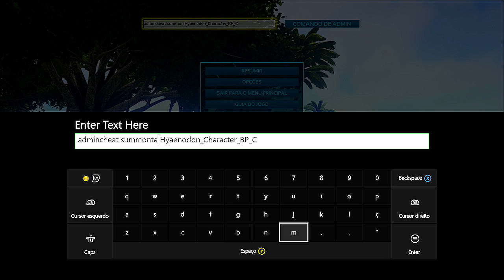ARK SURVIVAL EVOLVED XBOX - FORMA DE DOMAR O HYAENODON É MUITO CARINHO.[PT-BR]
CAIXA POSTAL DO TIO METRALHA:
NOME: TIO METRALHA
CAIXA POSTAL: 4036
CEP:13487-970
LIMEIRA SP

bandicoot-ps4-pre-venda-_JM

📲 Maiores informações inbox ou 📞 (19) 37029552

ID PSN Tag: MetralhaGamerx

Meu Skype
SKYPE:paulo_henrique30